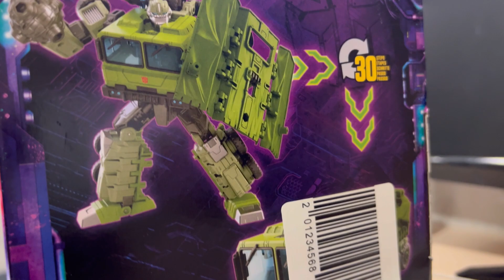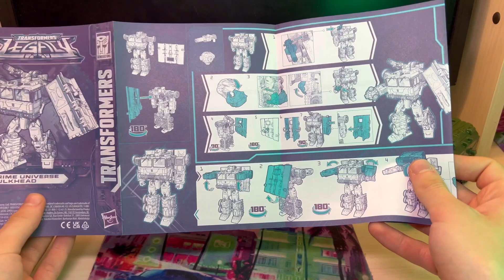Обзор на фигурку Transformers Legacy Voyager Bulkhead - Трансформеры Прайм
Обзор на фигурку Балкхеда по вселенной Трансформеры прайм / Transformers Prime legacy Bulkhead.